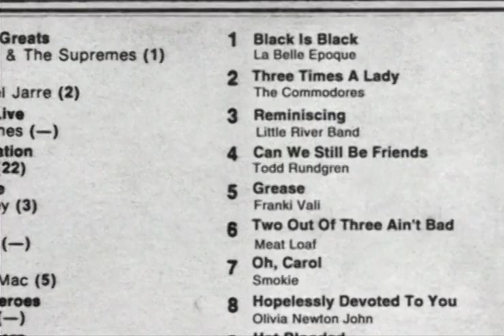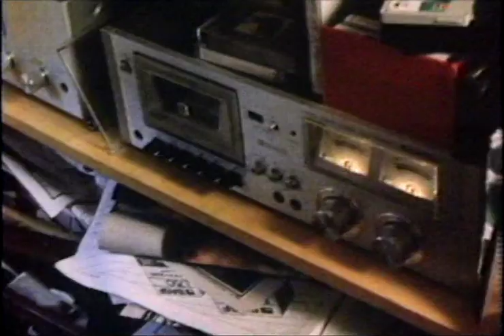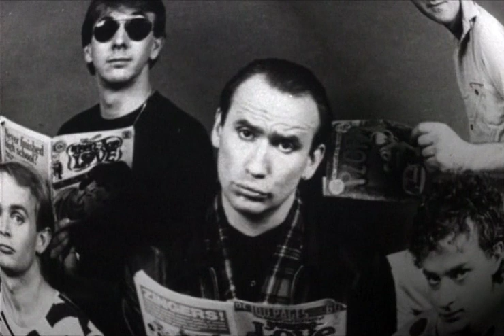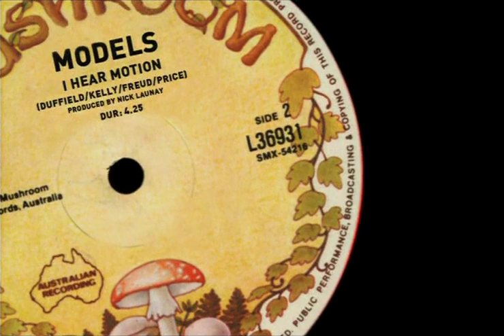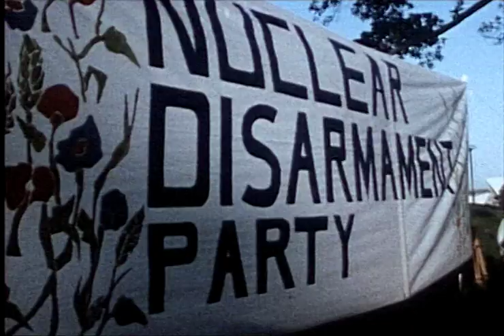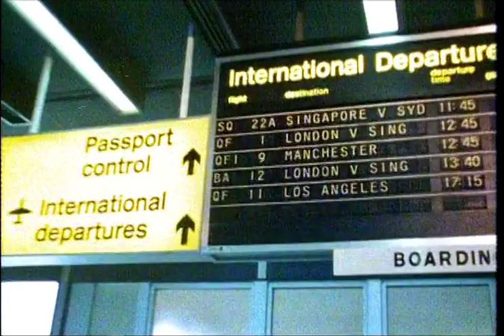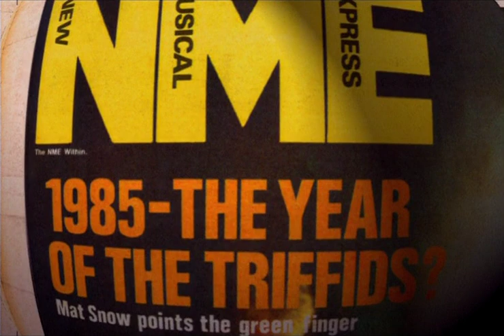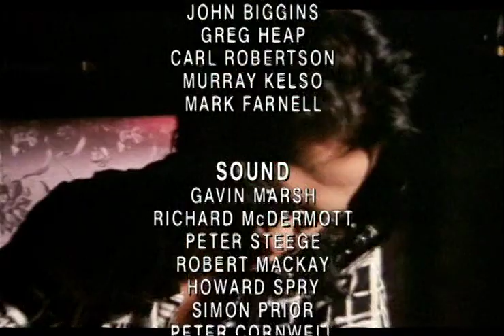Long Way to the Top Ep.5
INXS, INXile, 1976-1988, Episode Five of ABC-TV's 2001 Oz rockumentary series Long Way to the Top